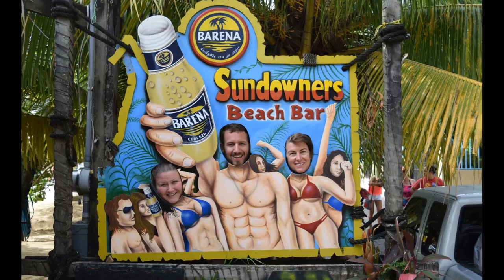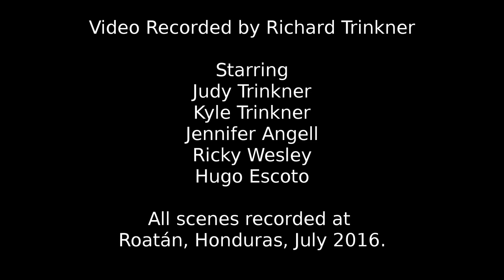Roatan Scuba Diving Highlights (with Wrecks and Fish ID) in HD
Highlights of 17 hour-long dives in Roatán, Honduras, from July 2016. Most fish species are labeled to help you learn the species. Highlights include a night dive viewing of a Caribbean Reef Octopus, a daytime viewing of a school of Caribbean Reef Squid, a Longlure Frogfish, and three wreck dives. Most dives are from the northern coast near West Bay. The final two dives are near Mary's Place on the southern side of the island. We dove with Seagrape Plantation Dive Resort for most dives, and with Barefoot Dive Resort for the two dives in the Mary's Place area. Enjoy!